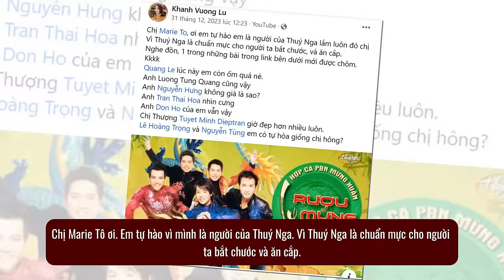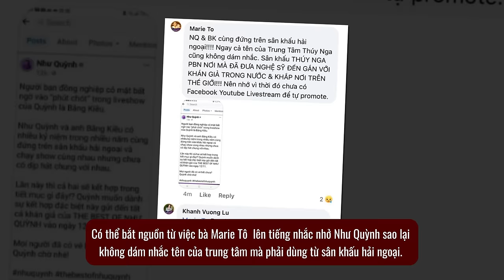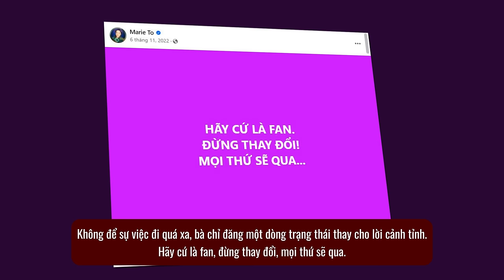DANH CA NHƯ QUỲNH khó QUAY VỀ Paris By Night, vị tha của bà Marie Tô CÓ GIỚI HẠN | Lịch Sử Hải Ngoại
Lịch Sử Hải Ngoại nghĩ rằng DANH CA NHƯ QUỲNH khó có thể QUAY VỀ trung tâm Thúy Nga Paris By Night, vì sự vị tha của bà Marie Tô CŨNG CÓ GIỚI HẠN. Nếu như một ngày nào đó chúng ta vẫn còn thấy ca sĩ Như Quỳnh đứng trên sân khấu của Thúy Nga Paris By Night thì LSHN phải công nhận một điều rằng bà Marie Tô có một nhân cách quá ngưỡng mộ. Bởi những fan cuồng đã công kích bà và trung tâm một cách hết sức vô lý. Vừa qua, nữ ca sĩ hải ngoại Như Quỳnh đã có 1 đêm diễn cực kỳ thành công tại Việt Nam. Với mong muốn mang đến cho khán giả trong nước một show vừa hiện đại vừa truyền thống, mang đậm phong cách Paris By Night, ê kíp của ca sĩ Như Quỳnh đã tạo nên một bữa tiệc âm nhạc đầy màu sắc không thua kém gì hải ngoại.
Trải dài suốt 4 tiếng là các ca khúc về mùa xuân, tình yêu học trò, tình yêu đôi lứa, tình yêu quê hương… gồm nhiều thể loại như bolero, nhạc trữ tình, nhạc trẻ. May mắn vì không có sự xuất hiện của ban nhạc nổi tiếng với vũ điệu Cha Cha Cha, nên đêm nhạc đã thành công vượt sức mong đợi. Hầu hết bài hát trong show diễn đều được nhạc sĩ Tùng Châu hòa âm, tạo nên một tổng thể âm nhạc kết nối chặt chẽ giống hệt như những gì anh đã làm tại showbiz hải ngoại.
Nhận xét một cách tổng thể, đêm diễn của Như Quỳnh giống như một sân khấu Paris By Night thu nhỏ, từ dàn nghệ sĩ, các chương trình tạp kỹ, concept nội dung. LSHN nhận thấy ngay cả các khán giả ủng hộ, phần lớn cũng là fan của Thúy Nga Paris By Night và showbiz hải ngoại.